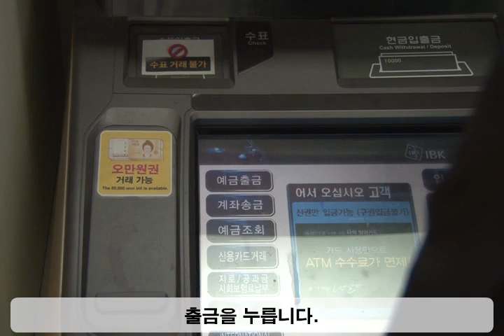현금 카드를 이용하여 돈 찾기